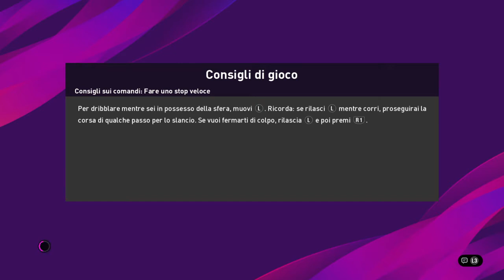Salernitana vs Trapani - BeSports: il Campionato Ufficiale della Serie B